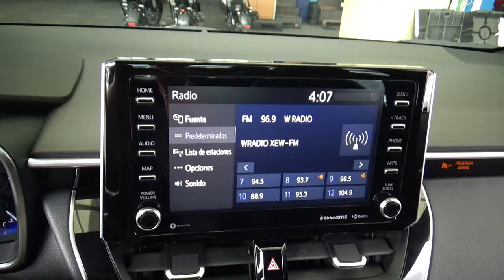Toyota / Corolla / 2020 - 29556